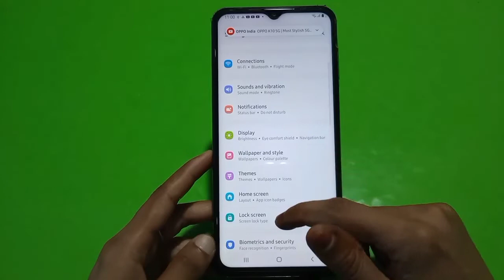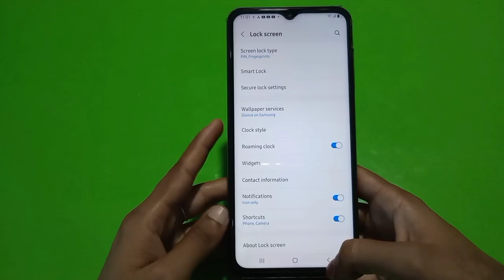Finger Lock In Samsung Galaxy M13 5G, Samsung Galaxy M13 5G Finger Lock Kaise Lagaen,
Finger Lock In Samsung Galaxy M13 5G, Samsung Galaxy M13 5G Finger Lock Kaise Lagaen, How To Set Fingerprint Lock In Samsung Galaxy M13 5G,

Finger_Lock Samsung Galaxy M13 5G